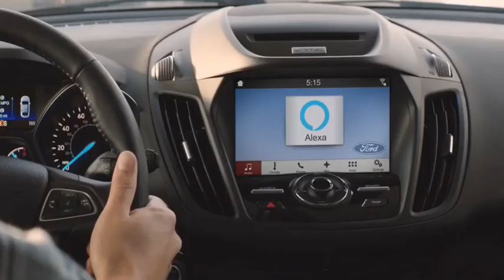What if Lal took over Alexa's voice ?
Since Alexa is having cold, actor Lal takes up the responsibility to do her voice. And he does his job pretty goood😌😌

If there are any issues related to copyright, do convey a message to our email before reporting.